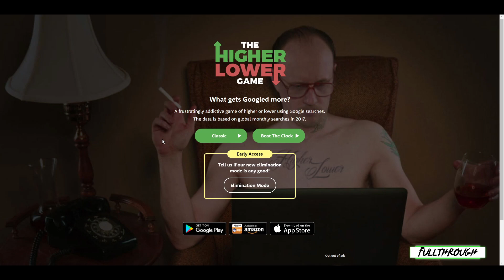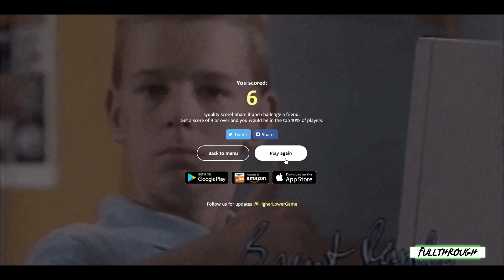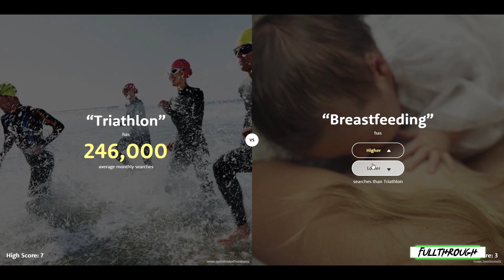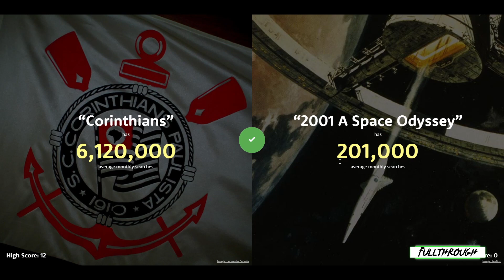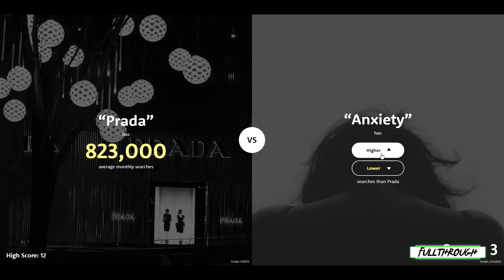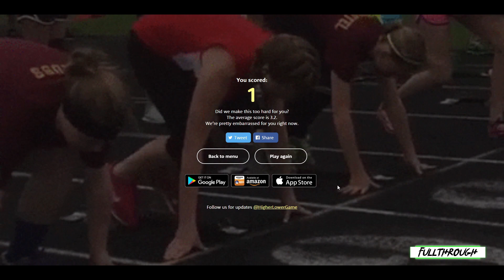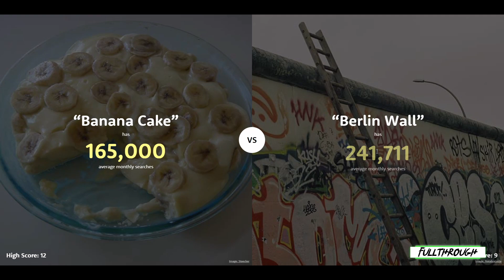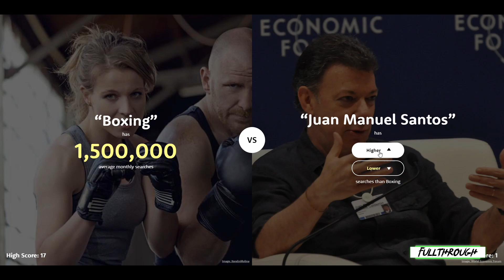Higher Or Lower Gameplay HD (PC) | NO COMMENTARY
I hope you find this Higher Or Lower gameplay no commentary video useful.Leave a like and share with your friends if you can ;) .Soon I'll be uploading some new videos about more games.

★ My PC ★
Gigabyte B450M AM4 Motherboard
8 Cores AMD Ryzen 7 2700 Processor
16GB RAM DDR4 2400
GTX 1660 ti 6GB GDDR6
2TB de disco duro HDD